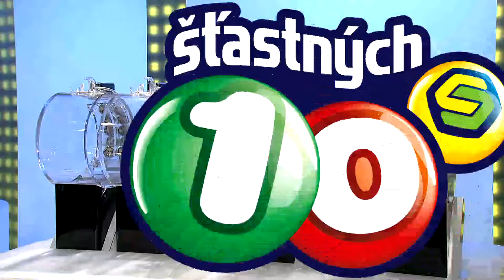Š10 - 20.3.2019 - Polední